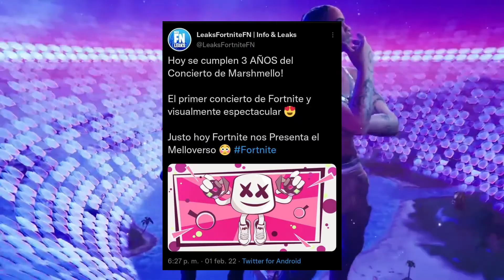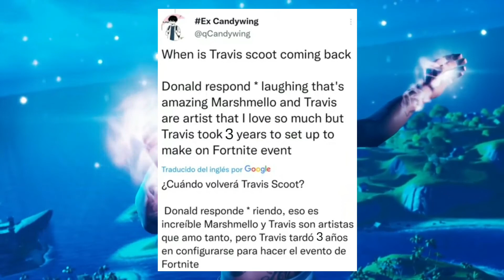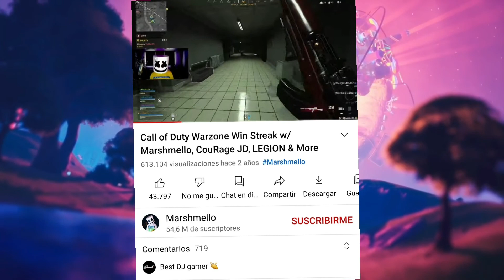TRAVIS SCOTT Y ASTRO JACK SALDRAN EN 2023 ? ¿ CUANDO VUELVE TRAVIS SCOTT A LA TIENDA DE FORTNITE ?